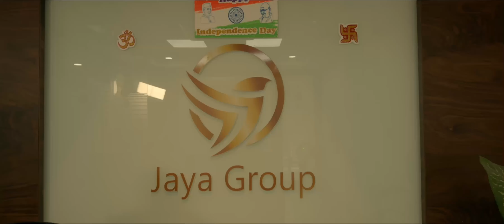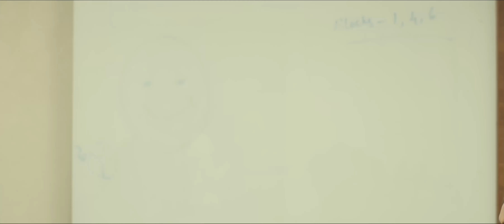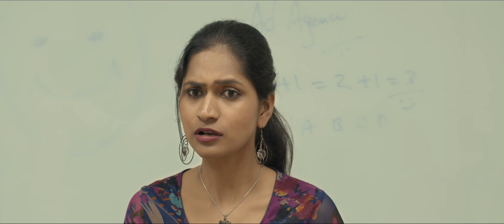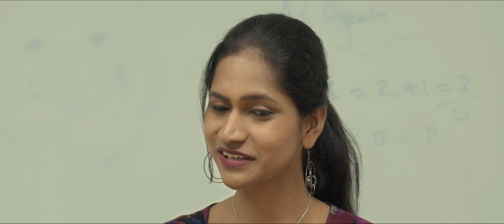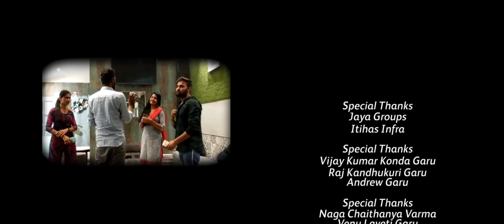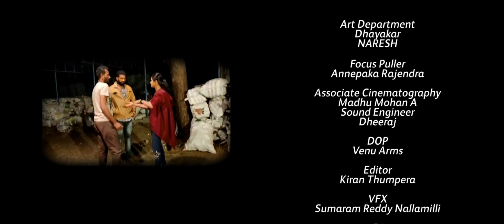MARO MAHABHARATAM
Shabdham Networks is an official YouTube channel which delivers to create original content and encourage hidden talents in the fields of entertainment.